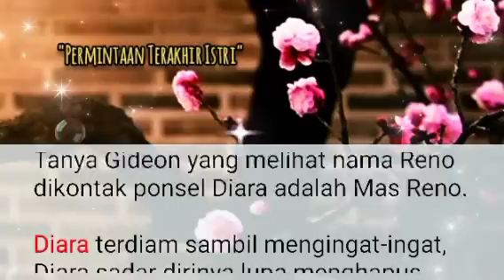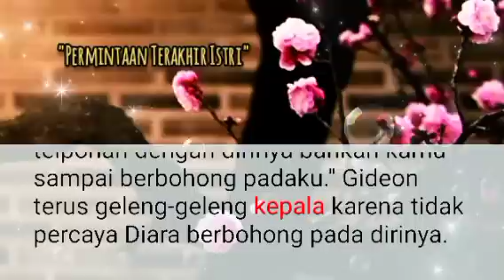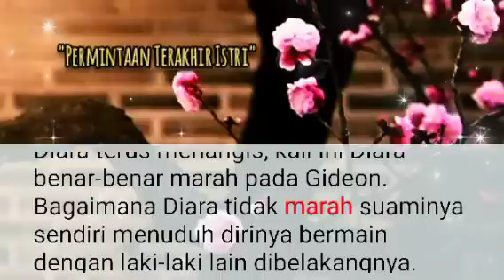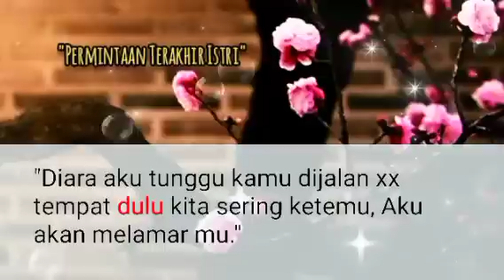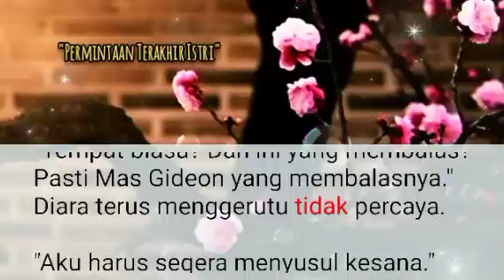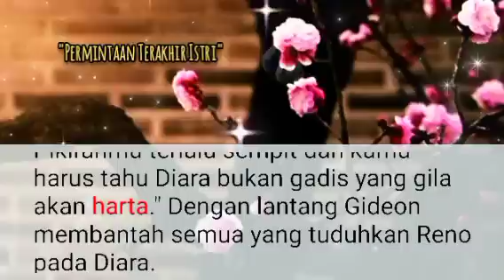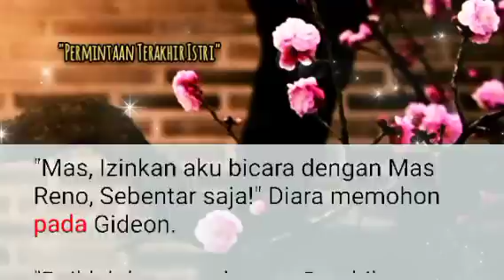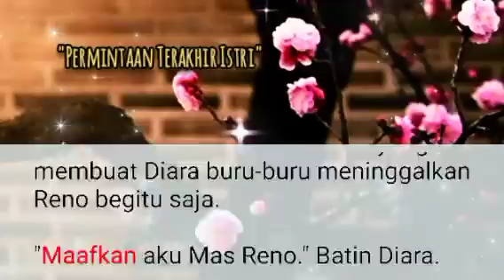Episode 13 | Aku Punya Laki² yang Aku Cintai Mas❗ Novel Romantis | Novel Terbaru | PTI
Episode 13 "Permintaan Terakhir Istri"